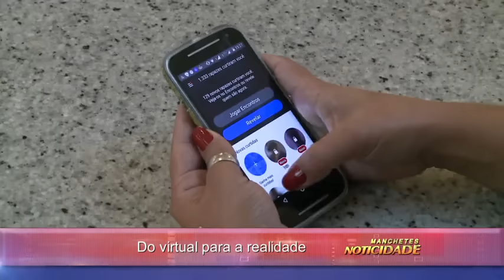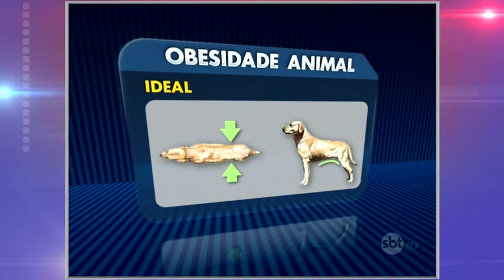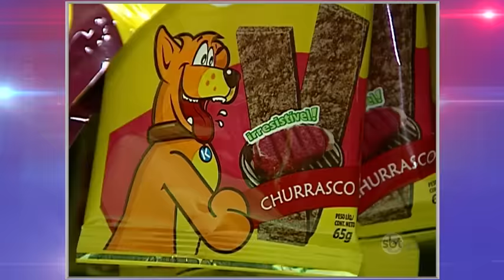Manchetes Noticidade - TV Sorocaba 09-06-15 (Parte 01)